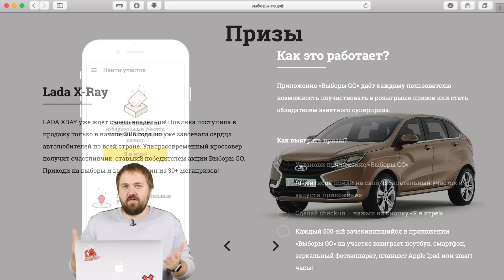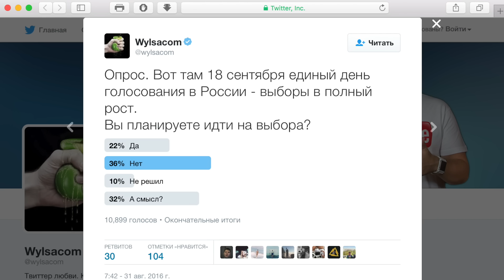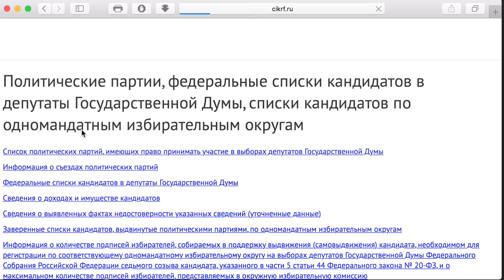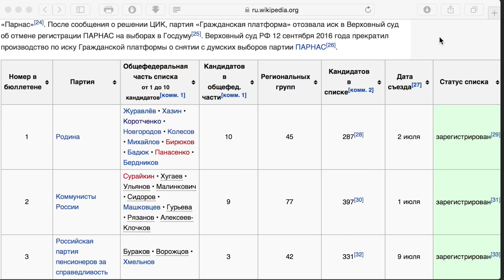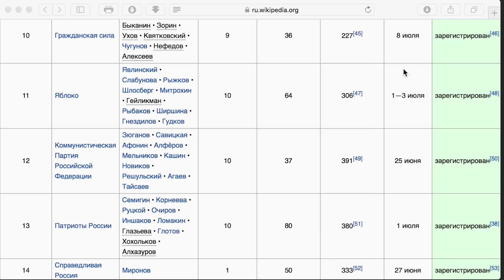Выборы GO: зачем идти голосовать и что ловить?